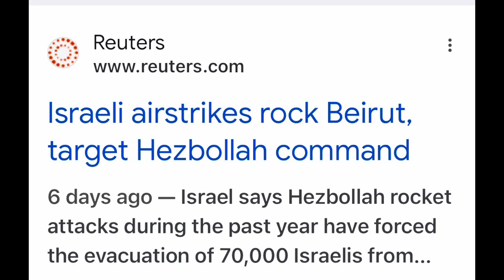Weekly Report from Israel from Doobie Sabbo: Week of October 7